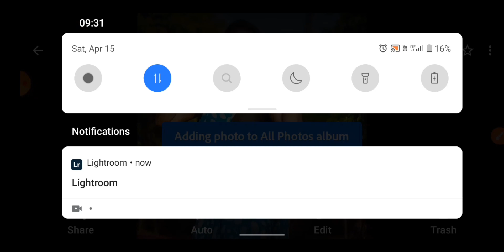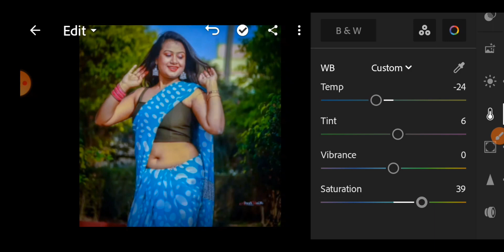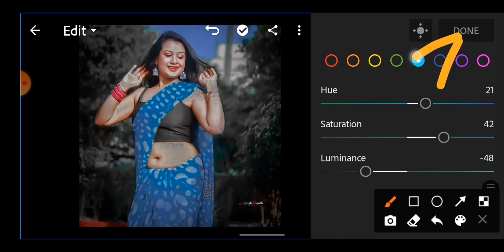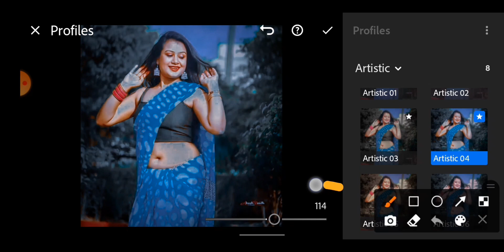Blue Dark Brown Tone Lightroom Photo Editing | Lightroom Photo Editing Tutorial | Lr Photo Editing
I hope you A video Editing Related nolegwl 🙏

hit likes.

Your Quarse💪.
lightroom editing
lightroom photo editing
lightroom presets
lightroom snapseed
sketchbook picsart editing
lightroom se face editing

Hagstag👇.